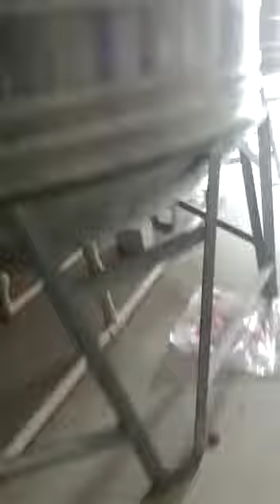Water Treatment Plant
Fed-up with water shortage?. Salty & unusable water from bore wells?. Here is a solution. Install our water filter based on REVERSE OSMOSIS. - 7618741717
Suitable product for places where water usage is higher like Colleges, Hotels, Hospitals and Small Industries We have range of products have found wide use in various industries like  :-

Chemical Industries
Food & Beverages industry
Hotel, Hospital, Pharmaceutical & Dyes Industries
Irrigation & Filtration Industries
school & Institutions
Chemical Process Textile
Color, Sugar Industries
Dairy, Cement & Power Plant
Fracture & Building material
Oil Refinery, Electroplating
Fisheries
Automobiles Industries
Government or Semi Govt. Sector
Process Industries
local councils
commercial laundries
Car wash reclaim systems

Miscellaneous industrial facilities that require recycling and trade waste compliance processes.

Our products :-

  RO SYSTEM
  PUMP
  MOTOR
 PIPELINE
 SS TANK
 PET BLOWING MACHINE
 BOTTLE FILLING MACHINE
 20 LITER JAR FILLING MACHINE
POUCH FILLING MACHINE
BATCH CAODING MACHINE
ISI & BSI CERTIFICATION
END TO END SOLUTION

Advantages of our Reverse Osmosis Plant

Actively rejects ions and contaminants.
Reduce water that meets the most demanding specifications.
Allow the membrane to continually clean itself.
Higher pressure from the pump to push the fluid through the membrane.
Capable of rejecting bacteria, salts, sugars, proteins, particles, dyes, and other constituents.
Works in various molecular weights.